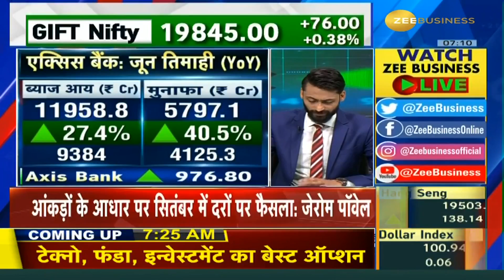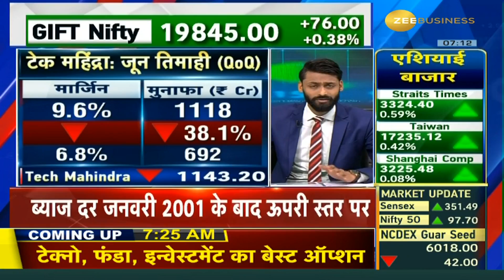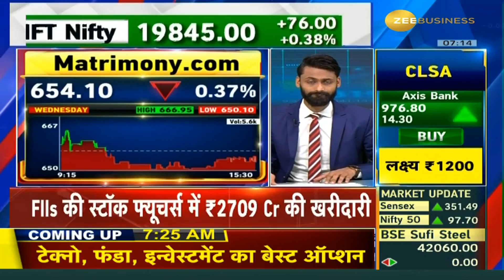Stocks In News:REC,Marico & CDSL: Stocks Under the Spotlight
⚡️आज REC, Marico और CDSL समेत कौन से शेयर रहेंगे फोकस में?

किन कंपनियों के आएंगे जून तिमाही के नतीजे?

किन खबरों के दम पर रहेगा एक्शन? जानिए StocksInNews में...